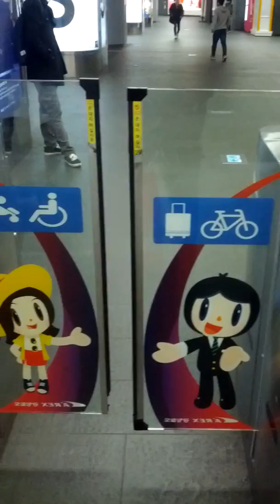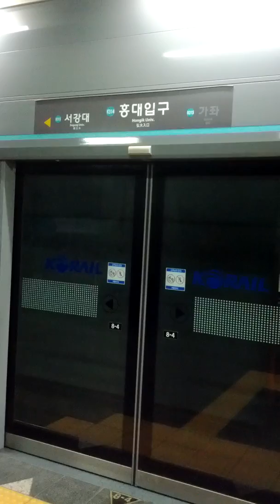Hong Ik University Station Transfer-03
Sun 3rd Mar 2019(AH 1440 Jumada Al-Akhita)
I'm go to the my father's 72nd birthday party.